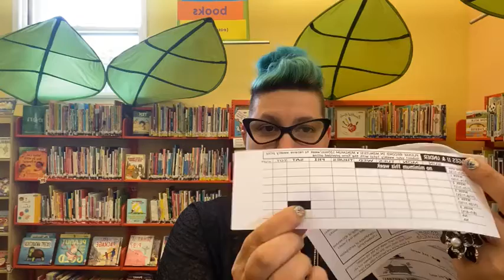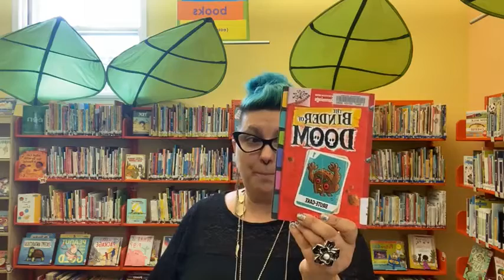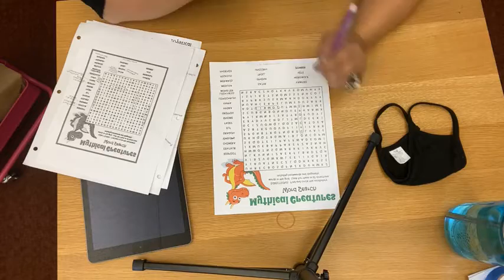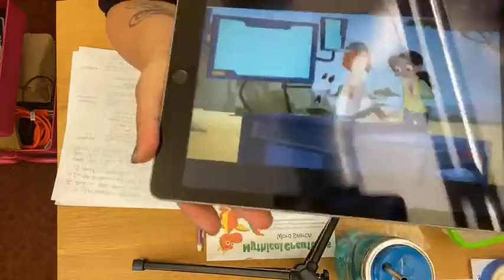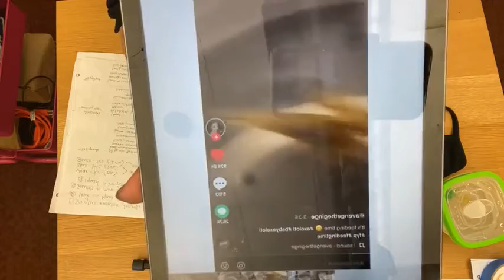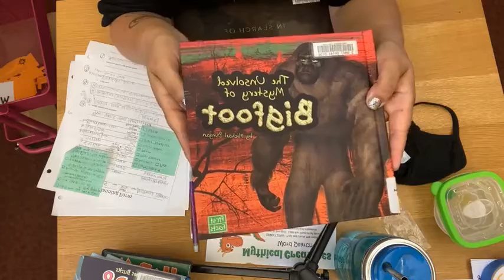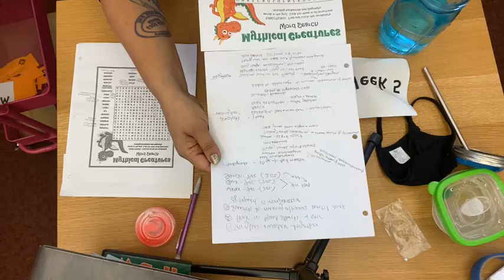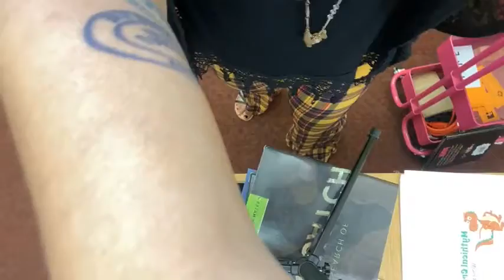SRP 8.2.21 - Week 5, Youth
Mythical creatures and things so strange and unusual they can't be real!